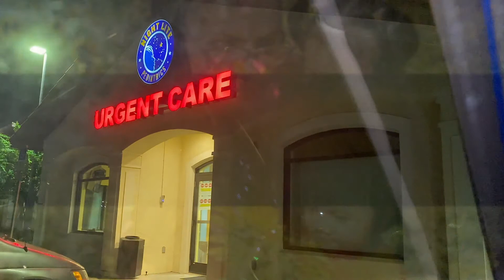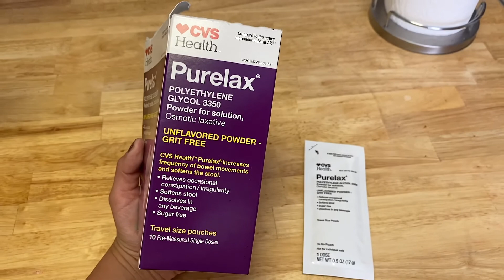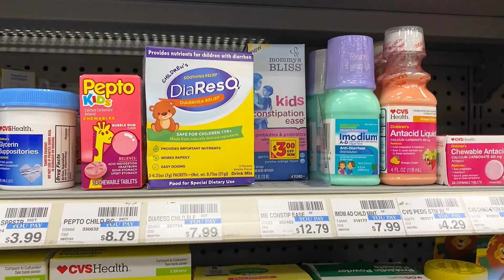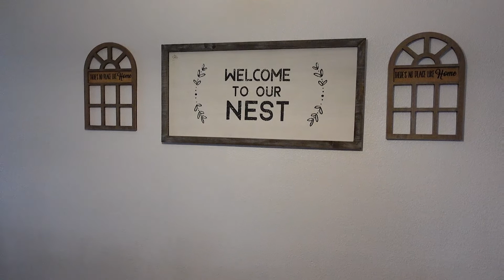Constipation Home Remedies for Toddlers and Babies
In this video I will tell you the 5 things I tried on my daughter to help her use the bathroom and what eventually worked.

Amazon Store

SHOP PRODUCTS FROM VIDEO:

1. Fleet Pedia-Lax Liquid Stool Softener - 4 oz, Pack of 2
2. Fleet Pedia-Lax Chewable Tablets Watermelon Flavor 30 Tablets
3. Pedia-Lax Laxative Liquid Glycerin Suppositories for Kids
4. Pedia-Lax Fleet Liquid Glycerin Suppositories by Pedia-Lax
5. Fleet Pedia-Lax Enema
6. Mommy's Bliss - Constipation Ease - 4 FL OZ Bottle
7. MiraLAX Laxative Powder for Solution
8. MiraLAX Laxative Powder Packets
9. Culturelle Kids Regularity Probiotic & Fiber Dietary Supplement
10. Wellements Organic Baby Constipation Support
11. Plum Organics Stage 2, Organic Baby Food, Pear Purple Carrot and Blueberry
12. SUNSWEET Prune Juice, 32 oz

Video Equipment Used In This Video:
Sony Alpha A6100 Mirrorless Camera with 16-50mm Zoom Lens
Rode VideoMicro Compact On-Camera Microphone
RALENO 800W Softbox Photography Lighting Kit
Joby Gorillapod 5K Kit with Rig Upgrade
Joby Gorillapod Hybrid

My name is Kasandra. I live in the Mickey Mouse loving state...Florida. I'm a business owner and I am a stay at home mom to a beautiful baby girl. I'm a stepmom to two beautiful little ones. In between trying to raise decent human beings, I review baby products and bring those findings to you. There are so many products out on the market, it can be overwhelming to know what to choose. My hope is to help make those decisions easier for you with my reviews.

All videos are 100% based on my experience and my truthful opinion.

Oh Mother